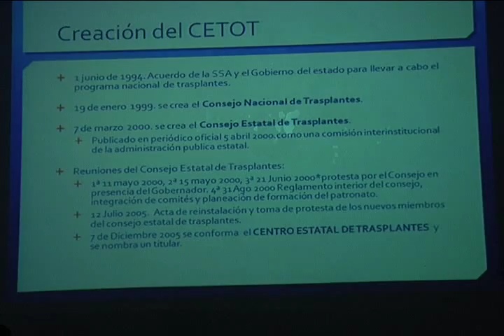ASPECTOS SEM NAL DONACIÓN ORGANOS Y PIT2 26 SEP 2011 arc